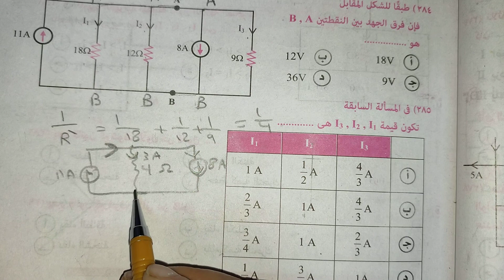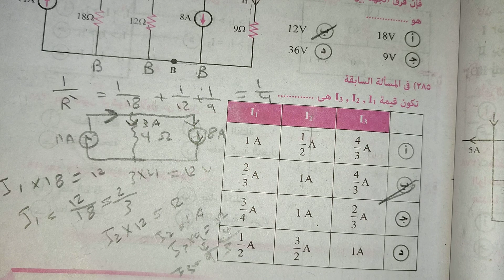سؤال علي فرق الجهد وطريقه حل مبسطه للطالب محمد احمد محمد عطيه من الشرقيه تالتة ثانوي فيزياء